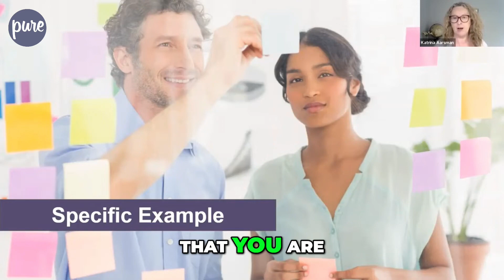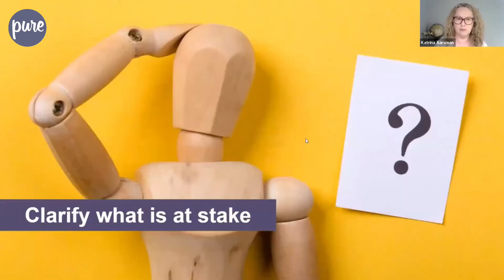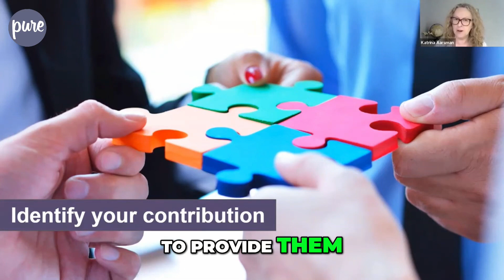7 Magical Steps to Difficult Sales Conversations: How to Have Fierce Client Communications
In this video, Katrina Oarsman shares the seven powerful steps to navigate challenging sales conversations with confidence and finesse. Perfect for bookkeepers and bookkeeping business owners looking to boost their sales skills and client relationships.